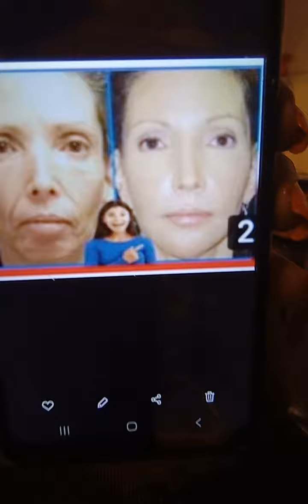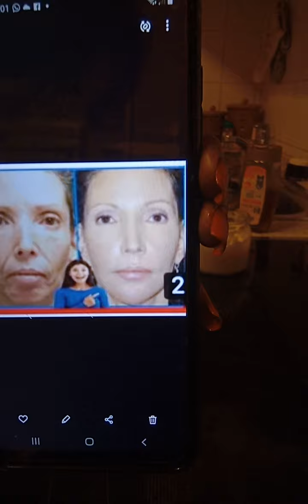9. August 2022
masike negexena 🙏🙏🙏👍👍💙💙💙💙🌻🌻🕌🌻⛪⛪⛪⛪🌹